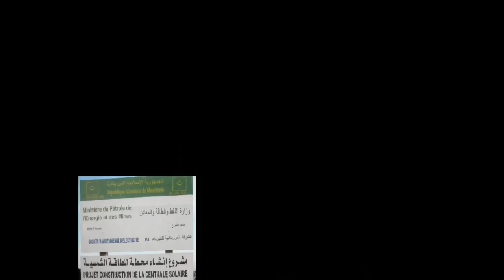Masdar Mauritania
A short video from the launch of the Sheikh Zayed Solar Power Plant in Mauritania -Developed by Masdar, the 15MW plant will deliver 10 per cent of electricity capacity in Mauritania and is the first utility-scale solar power installation in the Republic NOTE: Video is in Arabic